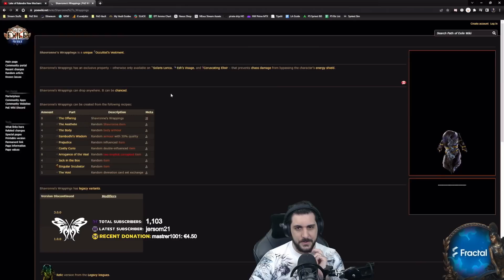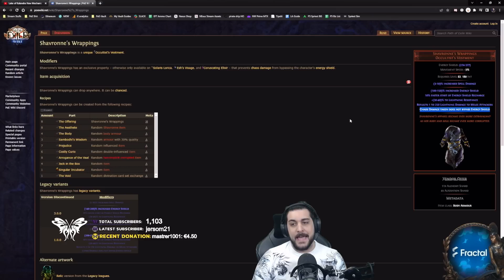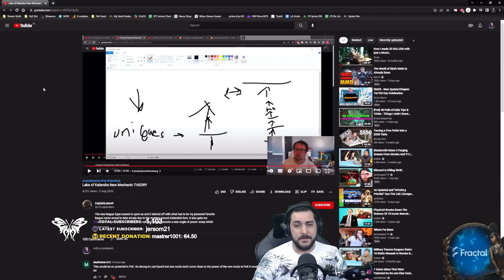PREDICTIONS FOR THE 3.19 KALANDRA LEAGUE MECHANIC | Path of Exile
FOLLOW GHAZZY!